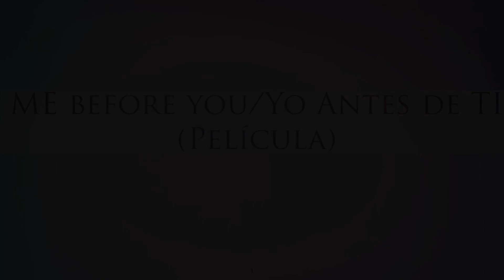|Reseña de la Película| Me Before You/ Yo Antes de ti | Ele Silva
Wish List / Lista de deseos